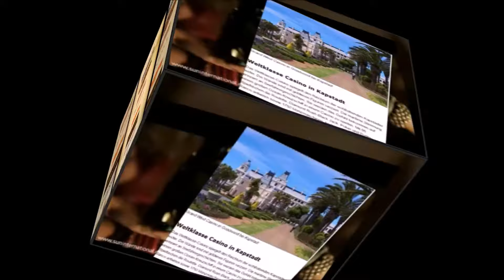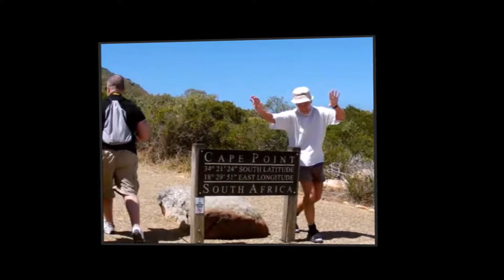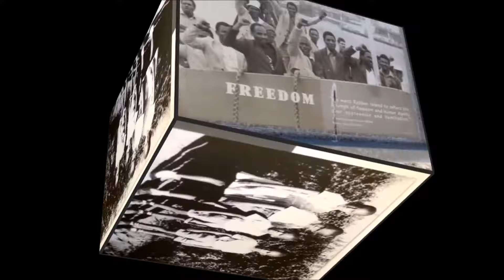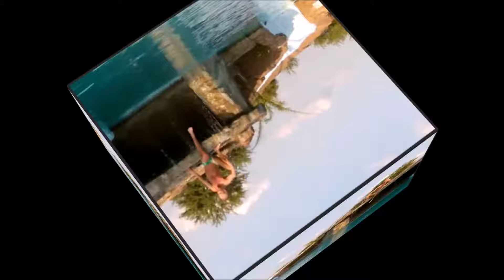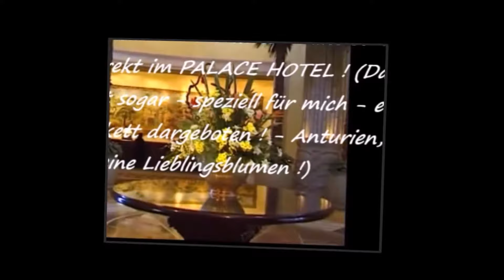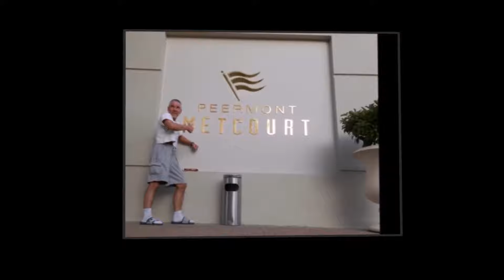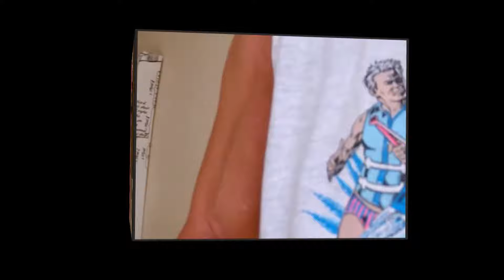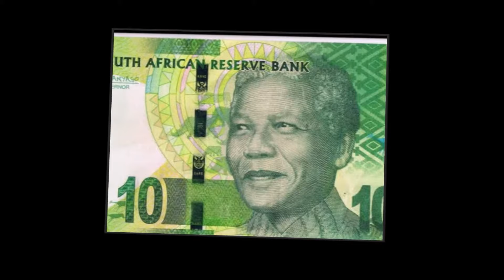The new South African-Screenshot-Slideshow Febr/März´17 in Cubestil ©by €kk€ Mad2Cat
The new South African-Screenshot-Slideshow Febr/März´17 in Cubestil (in einem drehenden Würfel) ©by €kk€ Mad2Cat
Meine Südafrika-Urlaubsreise (3 Wochen, Febr./März ´17) in zusammenhängenden Momentaufnahmen, - musikalisch ´untermalt´ mit weiteren meiner Favorit-Songs !